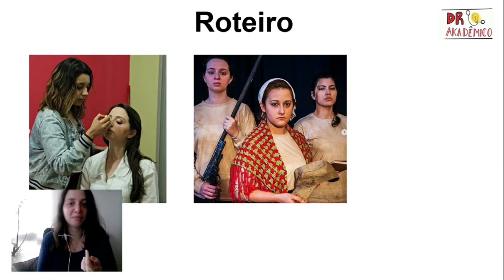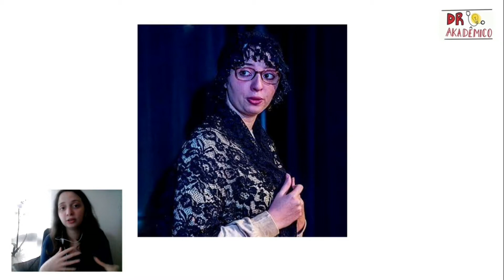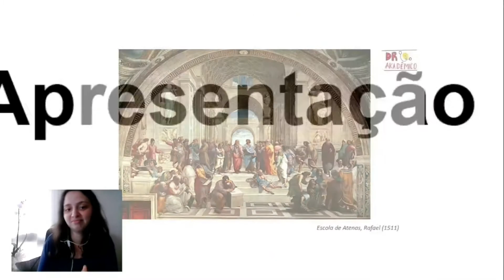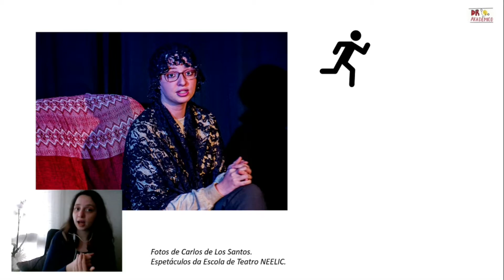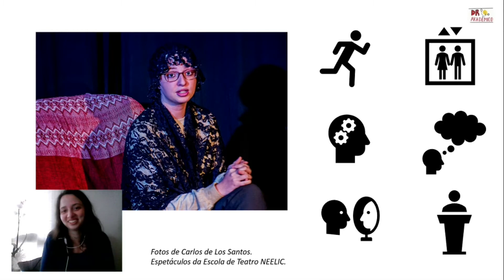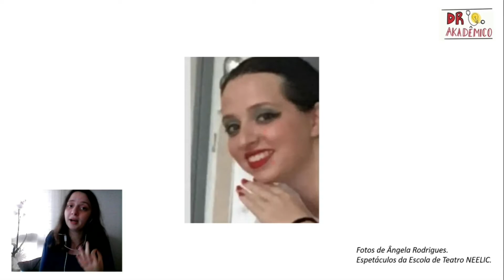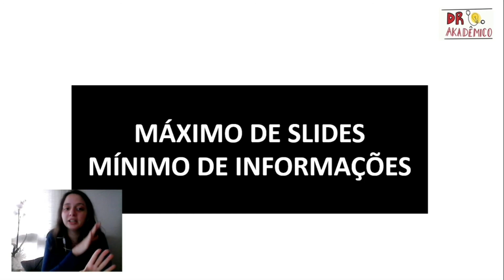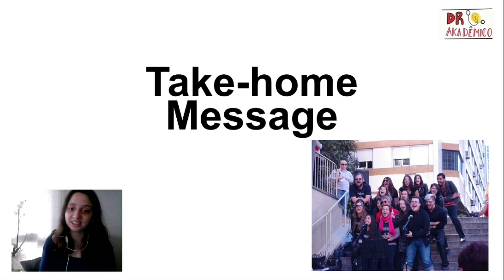Como fazer uma boa apresentação - Dr. Akadêmico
Nessa videoaula, a aluna Letícia Guimarães da Silveira compartilha aquilo que aprendeu com sua trajetória no teatro, mostrando técnicas de comunicação, postura e entonação que podem ser usadas para conquistar o público e passar confiança durante a apresentação de trabalhos, aulas e palestras!

Não percam!